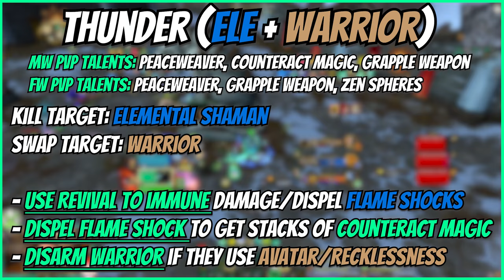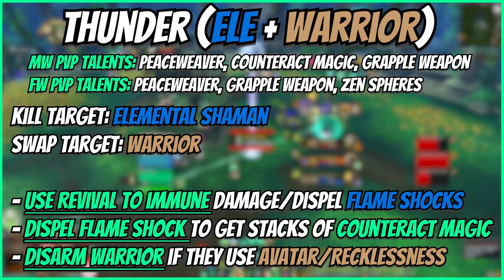Mysticall | Pushing 3v3 Arena w/ NEW CHANGES! - 11.0.5 The War Within Mistweaver Monk PvP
3v3/Solo Shuffle (vers/mastery):
C4QAqCjoPBi1F5zHY9mx8hvRaCAAAAAAAAGWmlxywyitxMjNzsgNYWmlllZGLMjmZmxCzwMgZ2MzMMbWGY2GBAAAAYWmWmlZWmNLzyysMzMBBAsA

RBGs (Haste/Vers or Vers/Mastery):
C4QAqCjoPBi1F5zHY9mx8hvRaCAAAAAAAAGWmlxywyitxMjNzsgNYWmlllZGLMjmZmxCzwMLmhZxMzwsZZgZjAAAAAMLTLzyMLzmlZZZ2mZmgAAWA

Flag Carrying (Vers/Mastery or Haste/Vers):
C4QAqCjoPBi1F5zHY9mx8hvRaCAAAAAAAAYWmlxywyitxMjNzsgNYWmNbzMLLM0MzMzCzYMLmxYxMzwsNLDMbEAAAAgZZaZWmZb2AABBAA

PvP Fistweaving(Haste/Vers or Vers/Mastery): C4QAqCjoPBi1F5zHY9mx8hvRaCAAAAAAAAGWmlZWGziZbMzYzMbYDeAz2yyMzyCzoxMjFmZzMA2mxMMbWGDWegJAAAAAzy02sNzysZZW2mlZmJIAgF

Mythic+ Fistweaving(Haste/Crit):
C4QAqCjoPBi1F5zHY9mx8hvRaCAAAAAAAAGWsMzyYWMbzMzYDbzysNgZbbZmZZhZmYmBmhZwgtZmZY2YmBLPwEAAAAAEgFLzy2sMzMBBAsB

Mythic+ Casting (Haste/Crit):
C4QAqCjoPBi1F5zHY9mx8hvRaCAAAAAAAAGWmlxywyitxMjNjlZb2ALzyyyMjFmRzMzYhZYmFwsYmZY2sMDmNTAAAAAmlplZZmtZxyssMbzMTQAALA

Raid Casting (Haste/Crit):
C4QAqCjoPBi1F5zHY9mx8hvRaCAAAAAAAAGWsMWGgZmZs9AsYb2mZWsMLbLzMLLY0MzMwMmZWYwyMzMMbMGsYCAAAAACwilZZZWmZmgAAWA

Raid Casting + Damage (Haste/Crit):
C4QAqCjoPBi1F5zHY9mx8hvRaCAAAAAAAAGWYmlBYGzMLDbMbzMb2mltlZmlFmRzMzAzYmZBYZmZGmNGDWMBAAAAABYxyssMLzMTQAALA

Time Stamps:
00:00 Intro
00:25 Thunder
01:55 Warlock + Hunter
03:30 Warlock + Hunter
05:21 Thunder
06:50 Thunder
08:22 Warlock + Hunter
09:48 Thunder
11:25 Outro